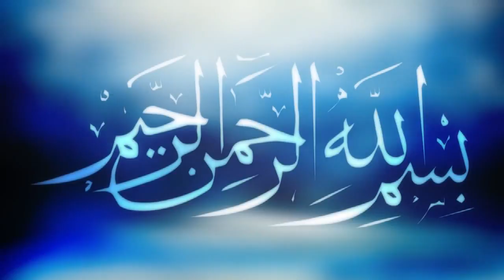Quran Recitation | কিরাত সম্মেলন | কারী শহিদুল ইসলাম | Qari Shahidul Islam | تلاوات القرآن